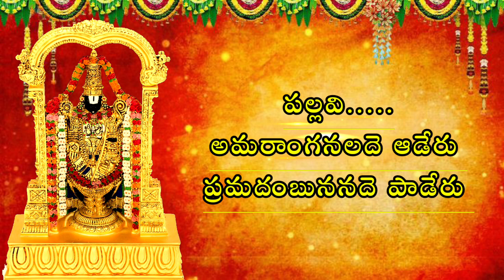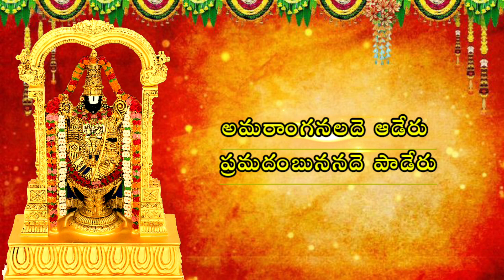అమరాంగనలదె ఆడేరు (telugu lyrics)||G V S TELUGU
సాంగ్. అమరాంగనలదె ఆడేరు
రాగం. మాండురాగం
తాళం...ఆదితాళం

సాకి.
తిరు వేంకటేశుడు తిరు వీధులందున
కనక రథముపై ... ఊరేగు సమయమునా
ఆ సమయమున ... అమరాంగనలదె ఆడేరు ప్రమదంబుననదె పాడేరు ...

పల్లవి.
అమరాంగనలదె ఆడేరు
ప్రమదంబుననదె పాడేరు

చరణం.
గరుడ వాహనుడు కనక రథముపై
ఇరవుగా వీధుల నేగేని
సురలును మునులును సొంపుగ మోకులు
తెరలిచి తెరలిచీ ఆడేరు...

గమదనిస నిసద నిసదని
మదగమ సగనిస ససస
 మమమ మమనినిని
మమమ మమనినిని
సనిదని దమదమగా గమదనిస
గమదనిస గమదనిస

చరణం.
అలమేల్మంగతో నటు శ్రీ వేంకట
నిలయుడరదమున నెగడేని
నలుగడ ముక్తులు నారదాదులును
చెలగి సేవలకు చేసేరు

గమదనిస నిసద నిసదని
మదగమ సగనిస ససస
 మమమ మమనినిని
మమమ మమనినిని
సనిదని దమదమగా గమదనిస
గమదనిస గమదనిస

ఫ్రెండ్స్ క్రింద ఇచ్చిన ప్లేలిస్ట్ పై క్లిక్ చేసి మీకు నచ్చిన సాంగ్ వినండి